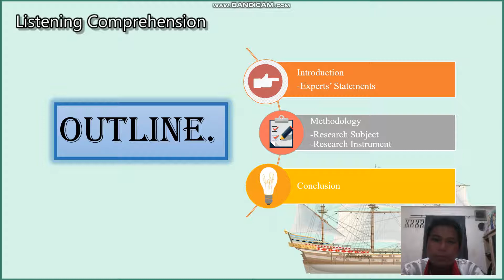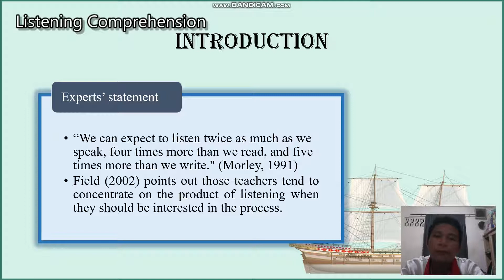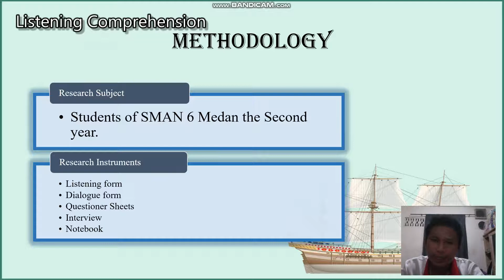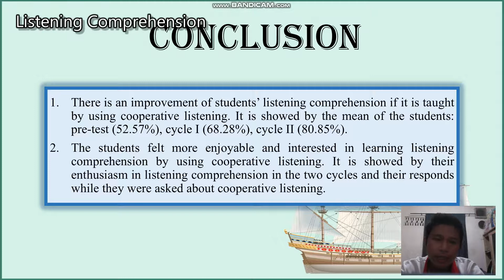Listening Comprehension II Journal Review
To fulfill my assignment for my listening comprehension Assignment